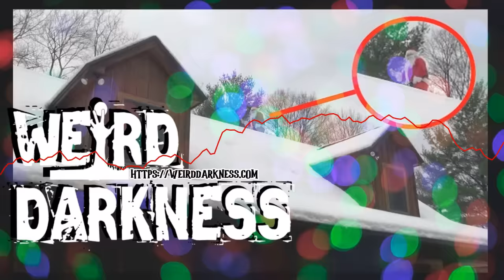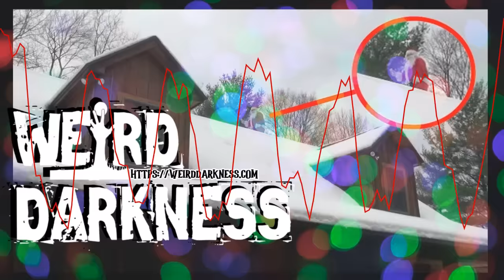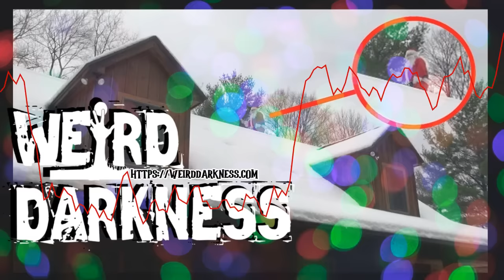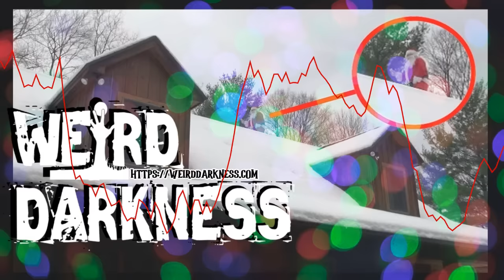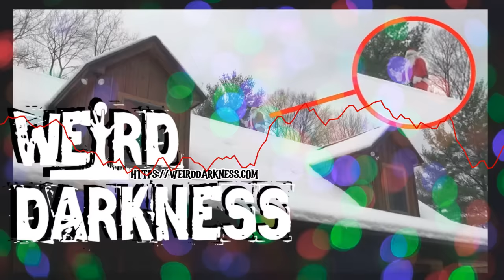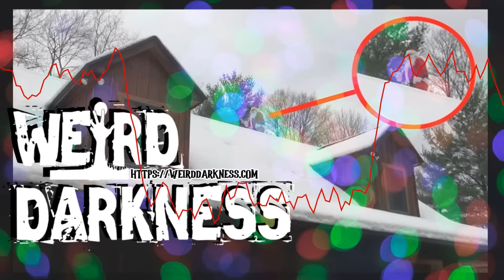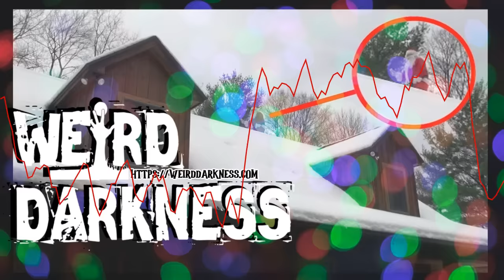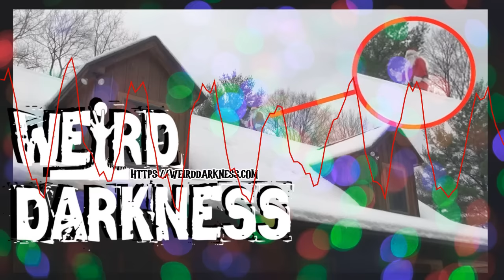“REAL KRIS KRINGLE SIGHTINGS” and More True Christmas Stories!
PLEASE SHARE THIS LINK in your social media so others who loves strange and macabre stories can listen too

IN THIS EPISODE: Many of us are familiar with the flip side of Father Christmas – the darker entity who visits and kidnaps bad children, Krampus.  But when it comes to true fear, even Krampus would run in terror at the sight of Iceland’s Gryla, the Christmas Witch! With roots dating back to the 13th century, Gryla is not to be messed with!  (Iceland’s Christmas Witch) *** It was Christmastime, 1938, and 19-year-old Margaret Martin had just graduated from Wilkes-Barre Business College with honors and was eager to secure a secretarial job. Her eagerness would lead to her disappearance.  (The Murder of Margaret Martin) *** Ask anyone over the age of twelve what they think about the existence of Santa Claus and you’ll most assuredly get the same answer.  But that has not stopped people of all ages reporting sightings of the jolly old elf, and some of the stories are downright creepy. (The Strange World of True Kris Kringle Sightings) *** Two murders committed in the same house during the holidays of 1928 appear to have resulted in the spirits of Christmas past haunting the place today.  (The Hundley Murders) *** (Originally aired December 08, 2021)

SOURCES AND ESSENTIAL WEB LINKS…
“The Strange World of True Kris Kringle Sightings” by Brent Swancer for Mysterious Universe
“The Hundley Murders” by Troy Taylor for his book “Bloody Illinois”